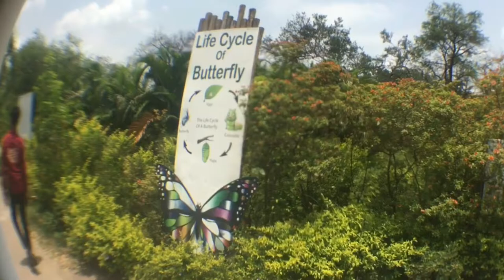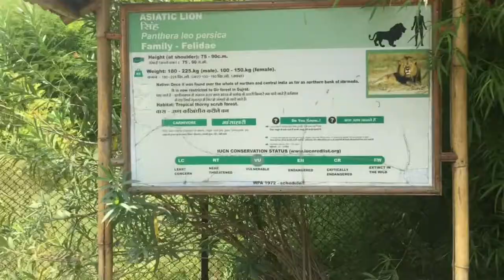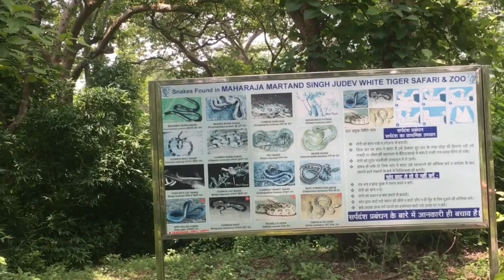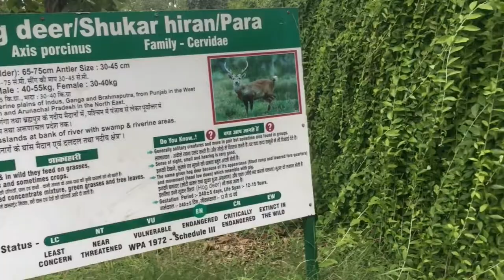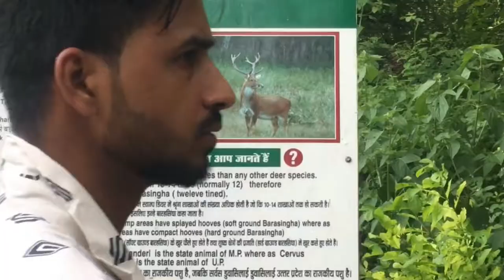Ep=2White Tiger Safari & Maharaja Martand Sing Zoo, Mukundpur, Satna(MP) मुकुन्दपुर वाइट टाइगर सफारी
White Tiger Safari & Maharaja Martand Sing Zoo, Mukundpur, Satna(MP) मुकुन्दपुर वाइट टाइगर सफारी

allahabad to rewa mp white tiger safari vlog

White Tiger Safari and Zoo Special Attraction-

1) White Tiger-
2) Tiger
3)Lion
4) Panther
5) Slot Bear
6) Sambar Deer
7) Chital
8) Black Buck
9) Nilgai
10) Chinkara
11) Barasingha
12) Barking Deer
13) Wild Boar
14) Hog Deer

Services-

1) Golf cart battery Vehicle
2) AC Bus

Ticket Tariff-
1) Safari Tour By Bus- 50 Rupees
2) Golf Cart- 50 Rupees
3) Bicycle - 30 RS/Hr
4) Walking Tour- 20 Rs/Hr

The white tiger was caught by Maharaja Martand Singh on May 27, 1951 from Sidhi district’s Bargadi for-est area and later the animal was brought to Govindarh Palace in Rewa from where it escaped the very next day and then again found in Mukundpur area about 26-27 km away from Rewa. Mohan then remained in the area for over two decades and its progenies spread gradually to other parts of the world

Timing – Morning  09:00 A.M. to Evening   04:30 P.M.